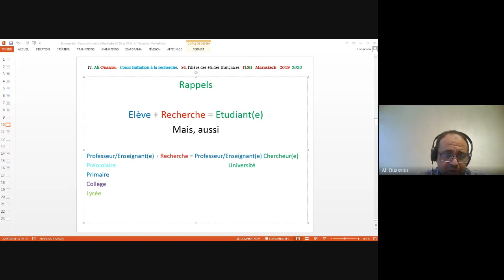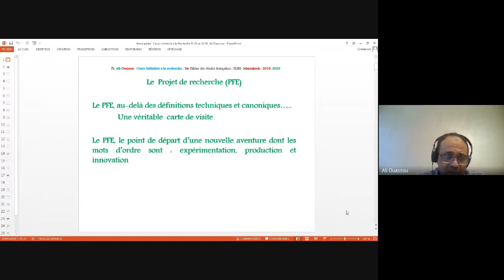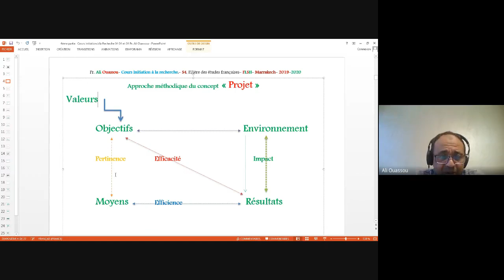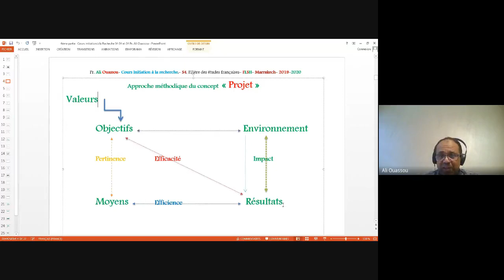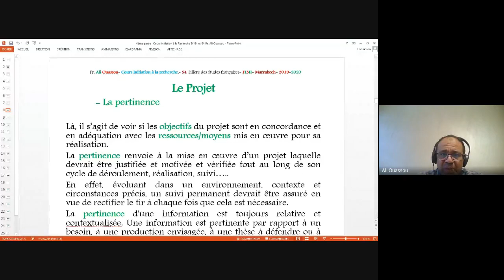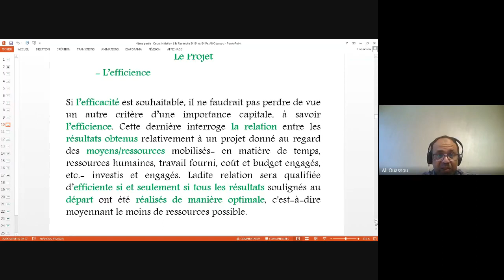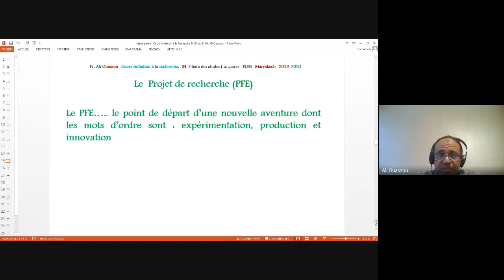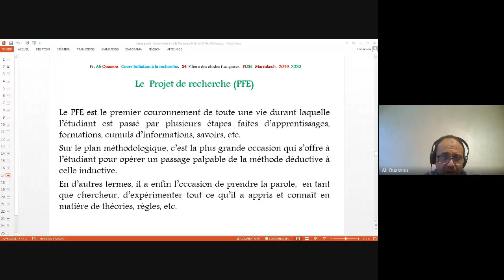Révision Cours Initiation à la Recherche S4 Groupes 5, 6, 7 et 8 2021 05 01 at 15 22 GMT 7